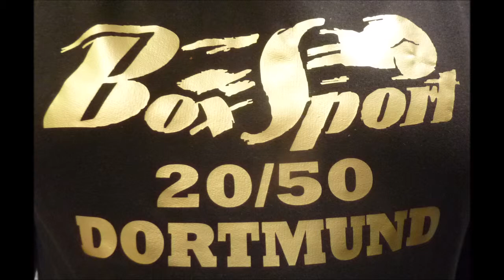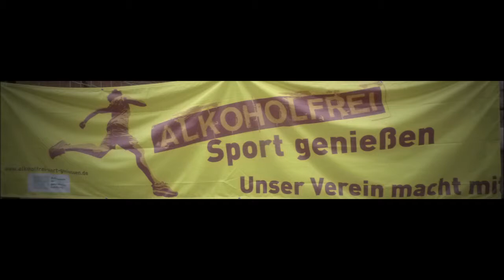Boxen * Dortmunder BS 27.04.2019 * Mike Maniera MBR Hamm vs. Felix Düsenberg PSV Unna